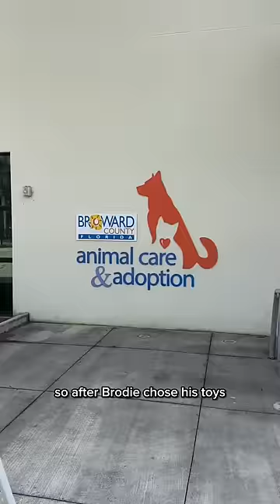Bringing UNLIMITED toys to the animal shelter!